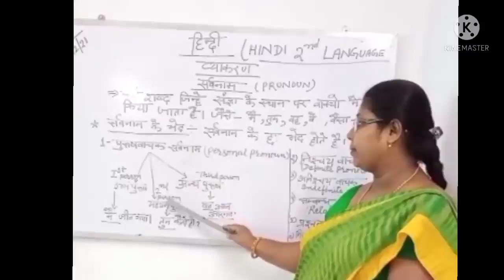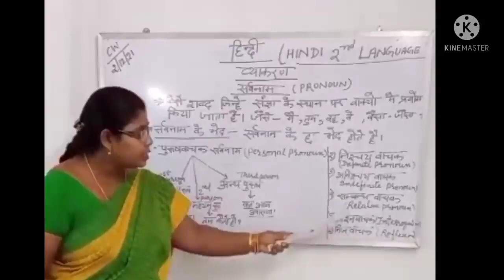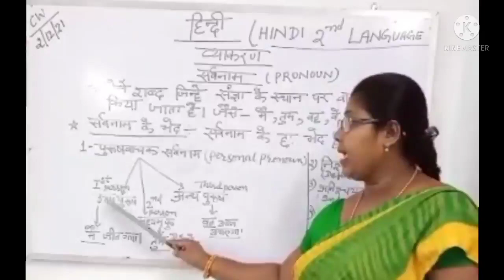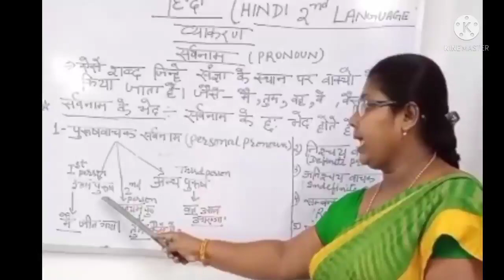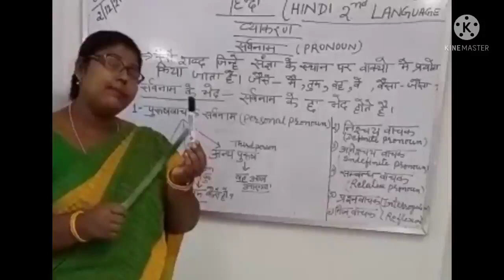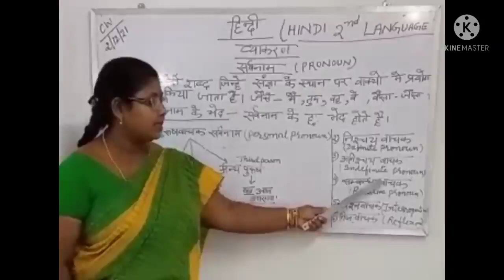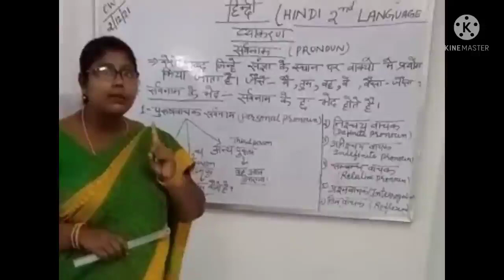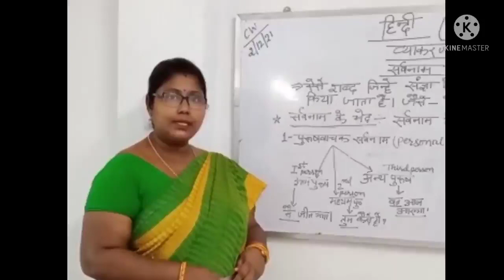Shilpi Das from Ariadaha Nowdapara Holy Child School presents an detailed explanation on Sarvanam.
Ariadaha Nowdapara Holy Child School  Presents  a online explanation by Shilpi Das.

Address- 5A, North  Nowdapara , Kolkata - 700057